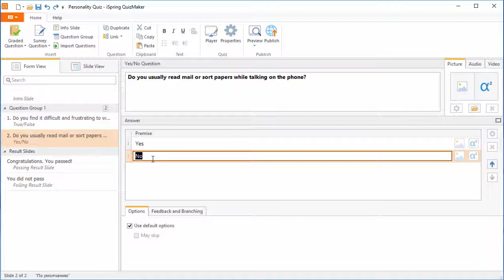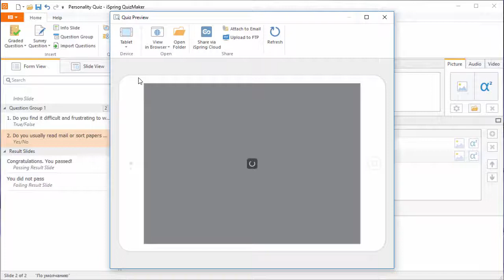How to Create a Quiz with Characters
This tutorial shows you how to add characters to your online quiz.